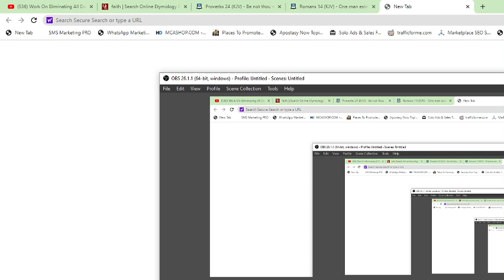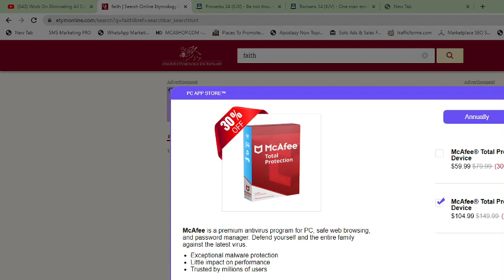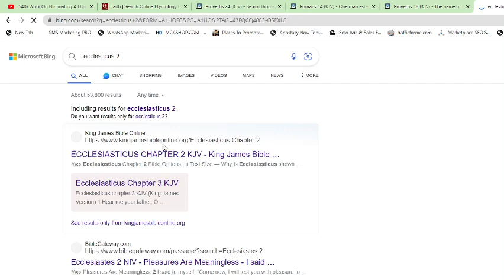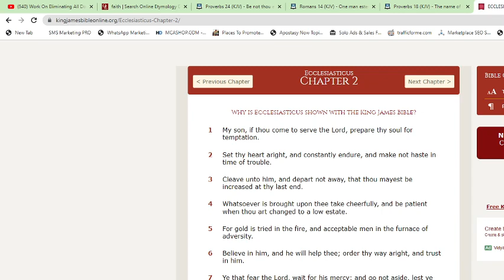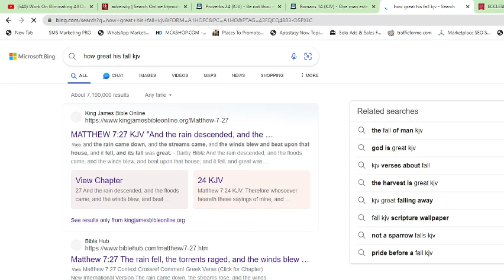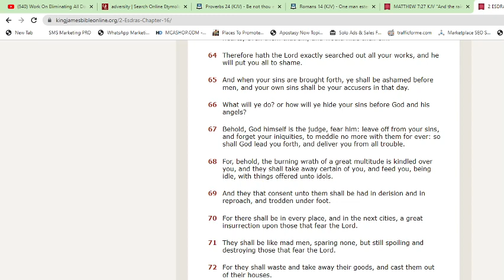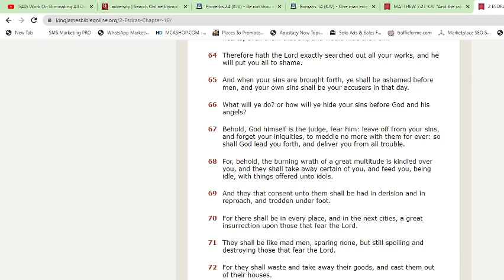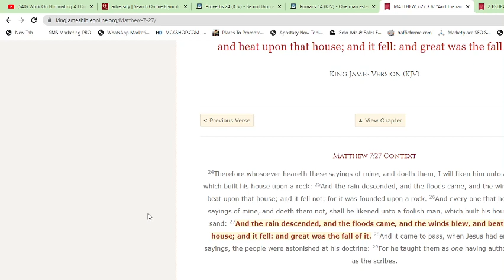If thou faint in the day of adversity, thy strength is small